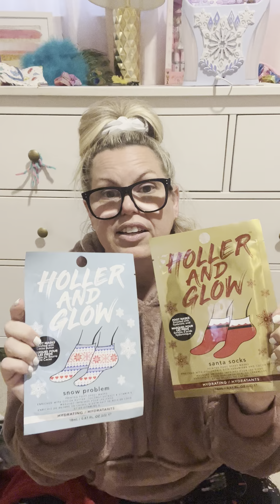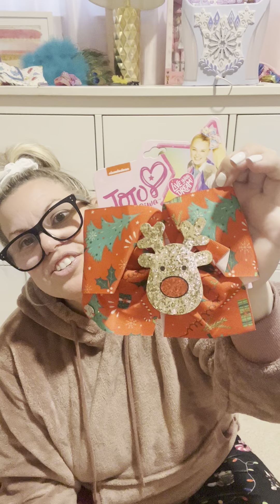Happy Thanksgiving!!! Chit chat Ulta and Festive Target Haul!!! 🎄🎄🎄☃️☃️☃️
Hi everyone Happy Thanksgiving!!! 🌻🌻🌻 Here is a little chit chat haul from Ulta and Target! 💗💗💗